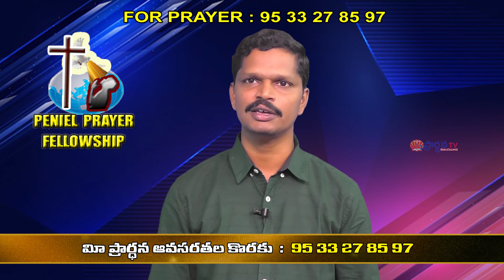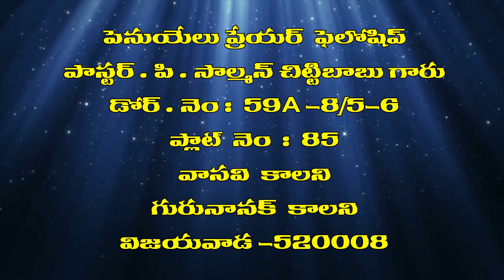salmon chitti babu garu 8 7 2020||అంశం :నాలుగు ముఖములు సింహ ముఖములు పార్ట్ 3